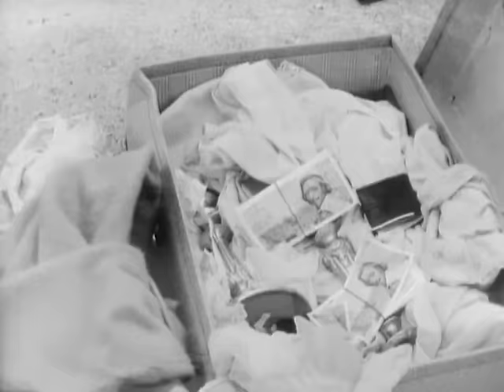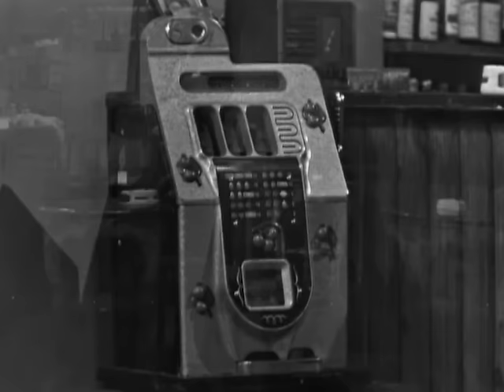MAIGRET Rupert Davies full episode #6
Liberty Bar